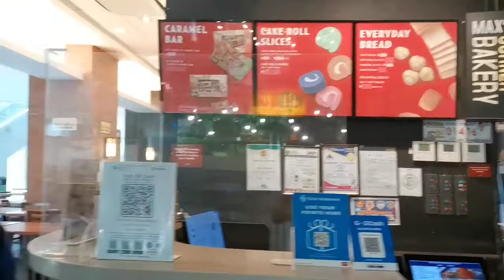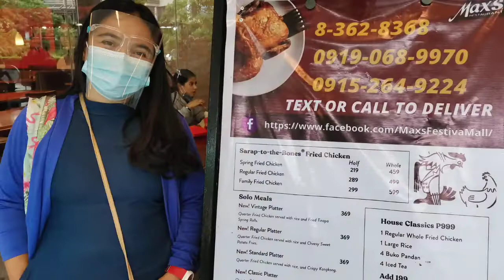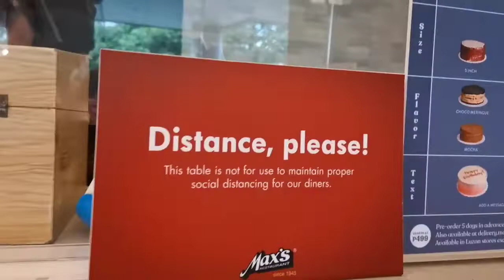Lunch at Max's Restaurant Food #70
Max's Restauarant
Every kind of family
Everyday to the Max
'The house that fried chicken built